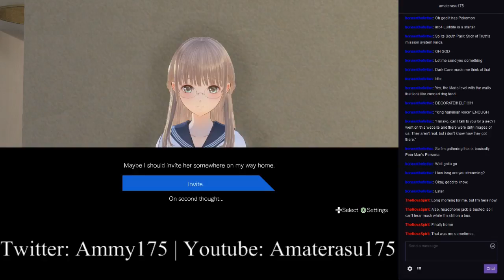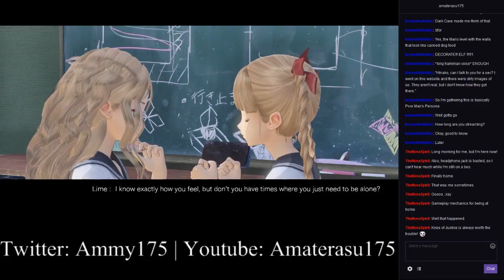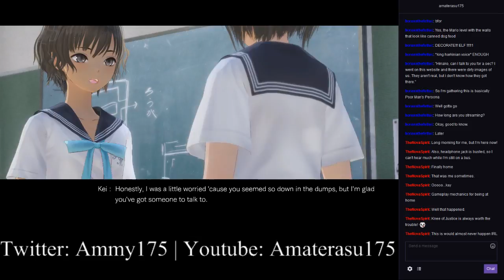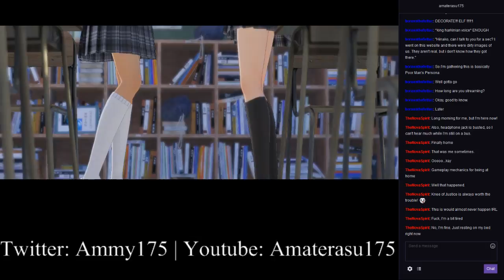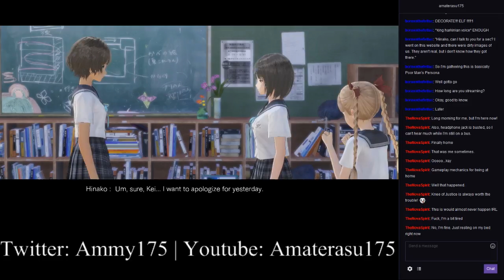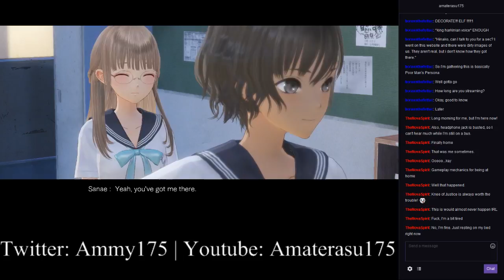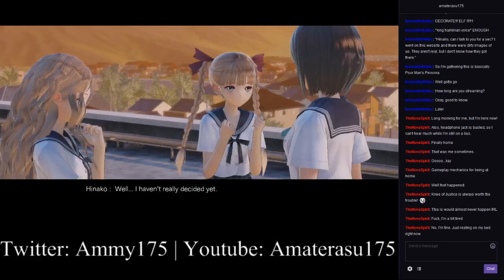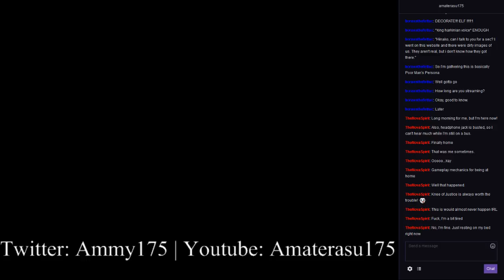Blue Reflection (Blind; Part 8)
We meet Kei and get sucked into a challenge!